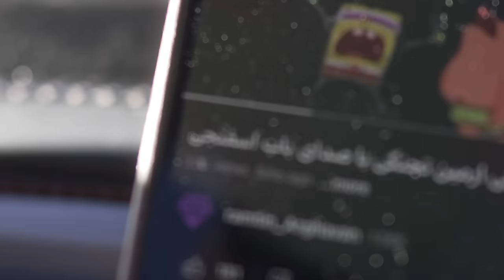CAMPING VLOG!😱 ولاگ کمپ 2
✨Iman: @ImanDastpak
✨Niki: @nikimajlesi
✨Animations by : @mhdi.aart

00:00 کیف مجهز کورش
05:11 لوازم دفاع در برابر خرس
06:58 !رفتیم کمپ
12:37 سوسیس
14:00 شب
  15:58 چادر
22:07 روز عد